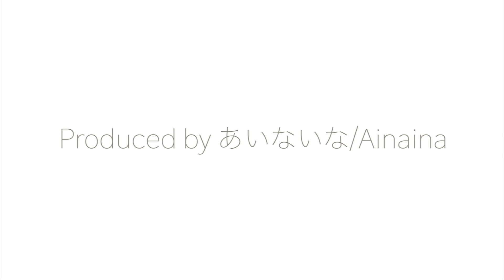【今更感】森の京都ラッピングが湖西線運用に！223系6000番台 R2編成 近江舞子行 京都発車